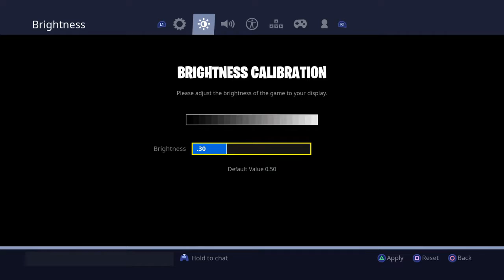Wow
Weekly uploads but if I am not good then I might not post